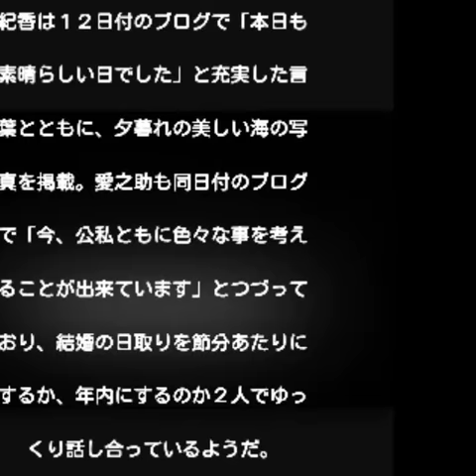沖縄でラブラブ！藤原紀香＆片岡愛之助、婚前旅行で休暇満喫